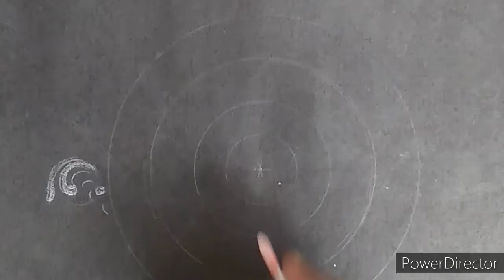beautiful round Alpona/round Rangoli/easy alpona design/simple alpona tutorial/new Alpona